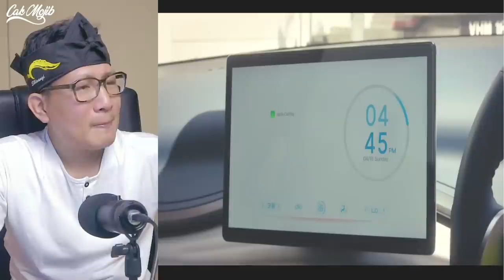Iklan Raya Malaysia ini buat saya terdiam ‼️ Etiqa Raya 2023 Panorama Abah Den‼️🇮🇩❤️🇲🇾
GAES BANTU SUPPORT CHANNEL KITA :

+ @CAKMOJIB TV
+ @KEBUN CAKMOJIB